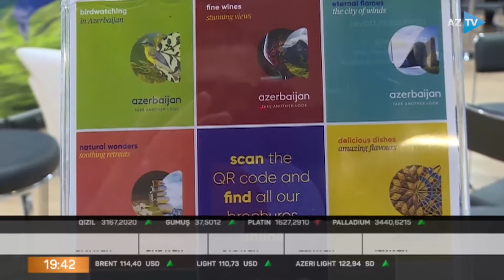Azərbaycan Beynəlxalq Turizm sərgisində iştirak edir